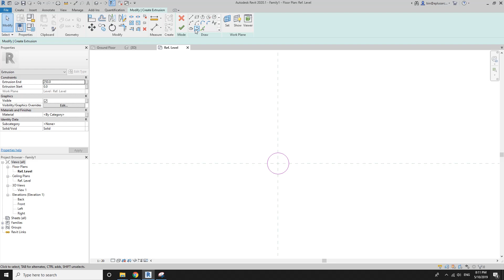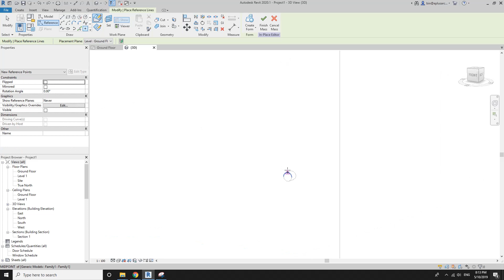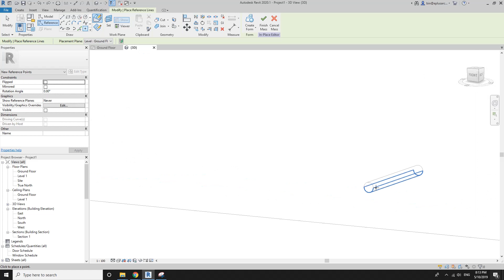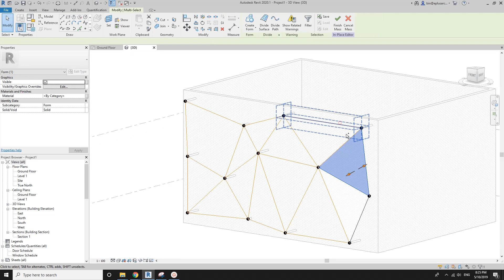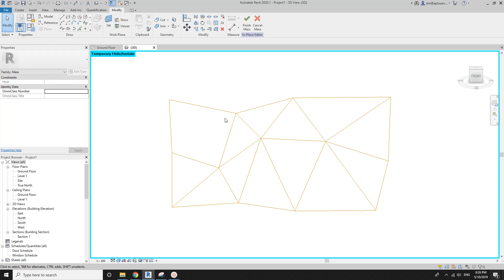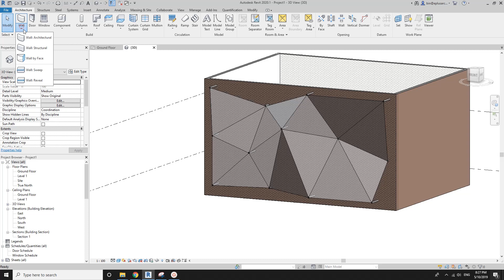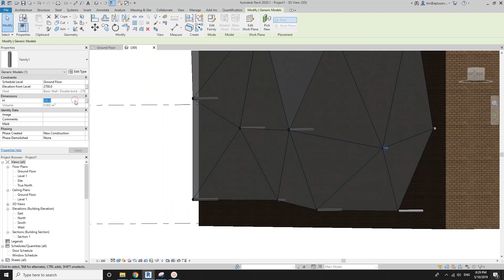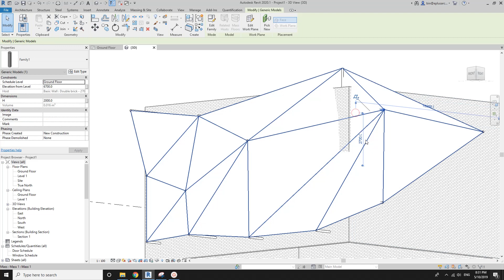Revit Modeling Exercise - Building Facade using In-place Mass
Today we are going to use face-based family together with In-place Mass to model a facade system, which can be adjusted easily.